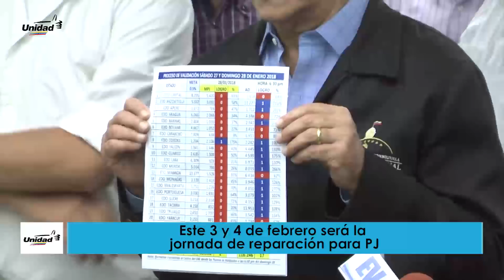PJ y AD dieron a conocer los detalles de la jornada de validación de este 27 y 28 de enero.